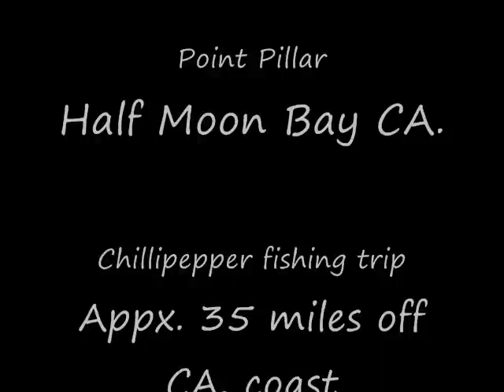I Dream of the Ocean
deep sea fishing trip approxamatly 35 to 40 miles off the ca coast aboard the queen of hearts from Half Moon Bay at Point Pillar marina.  this was part of a DFG pilot program to see if the Chilli-pepper rock cock could be used as a viable game fish.

a pod of dolphins followed us for a few hours and made it quite the memorable experience.